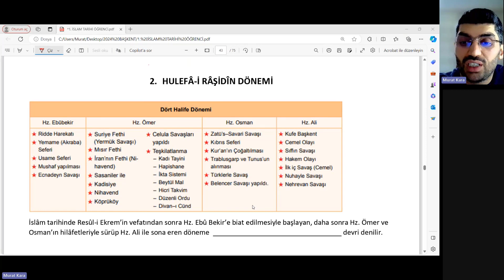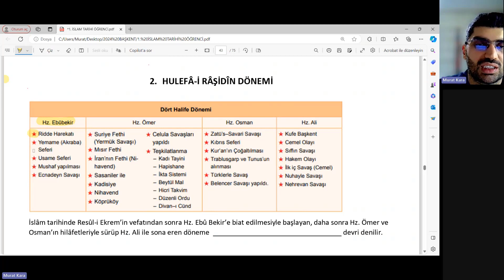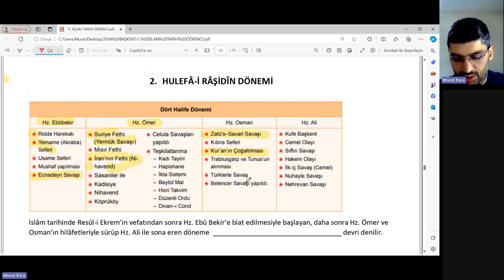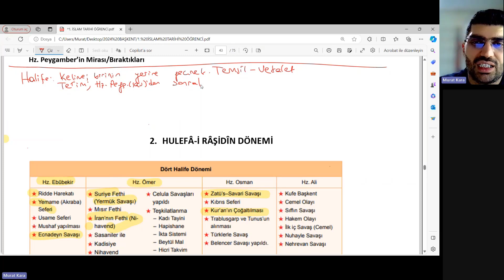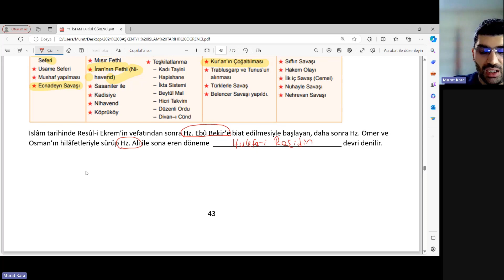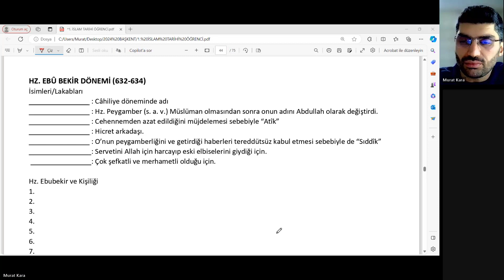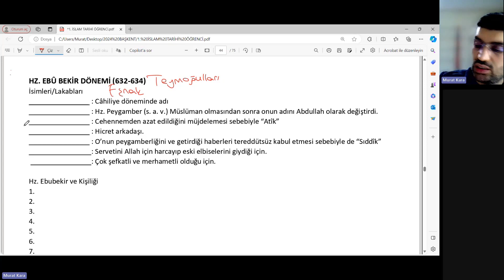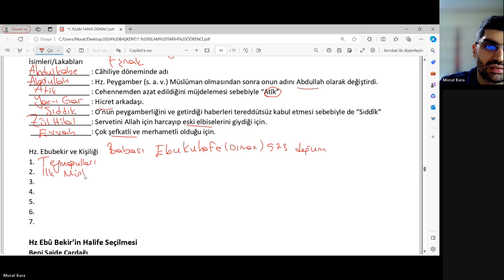2024 DHBT (4. Grup) - İslam Tarihi - Murat Kara - 4. Hafta - 13 Şubat 2024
/ dhbtokulu

 / dhbtokulu

 / canliuzem